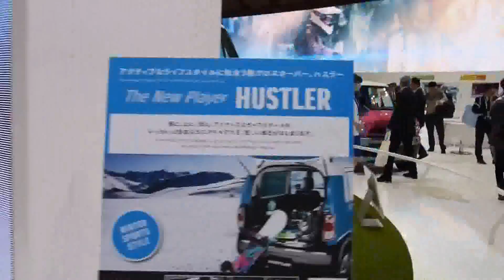Suzuki Hustler（World Premiere）Tokyo motorshow 2013（解説：河口まなぶ）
第43回東京モーターショー2013　[The 43rd Tokyo Motor Show 2013]